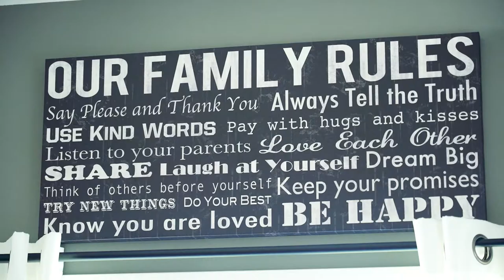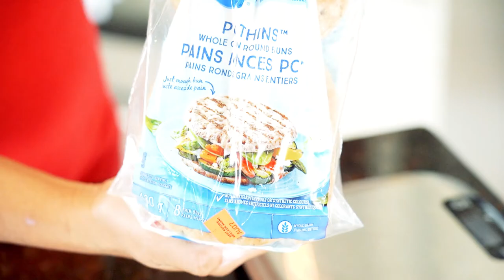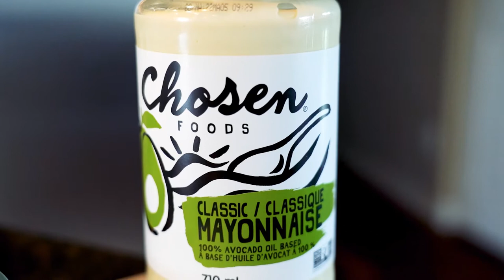Follow the Macros & Hit your Goals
Kathy started following a routine & started to see results.

Being able to get out your comfort zone means getting to the next level.

Watch how Kathy was able to get to achieve what she’s always wanted through her 1 Day Meal Prep.